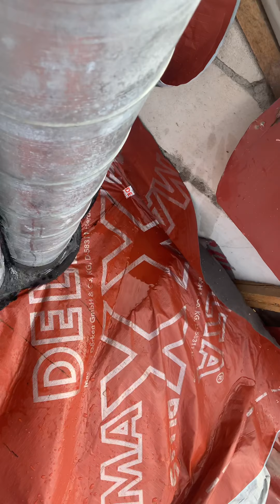Жёсткая проверка работы на протечку, проверка Флекс-Бенда F 100